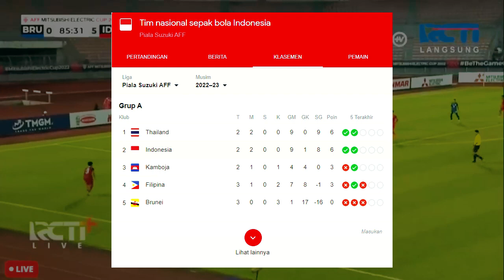PELATIH TIMNAS THAILAND NYERAH? Skuadnya Bisa Digusur Oleh TIMNAS Indonesia Sore Ini